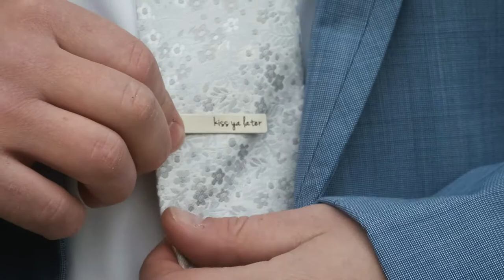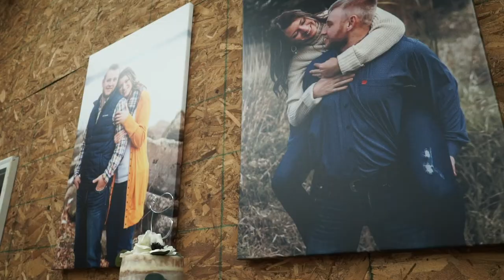Cisco Wedding Trailer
Vixel Video is based in Hamilton, Ohio in Butler County.  We make unique and special wedding videos and engagement videos!  From the proposal all the way to the first dance we can help capture those special moments and make quality videos to showcase your special day!